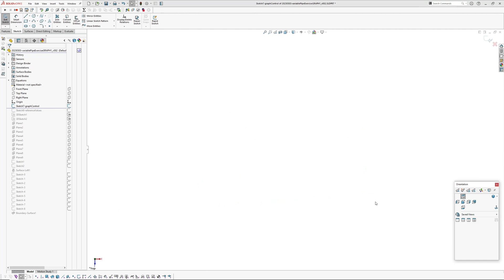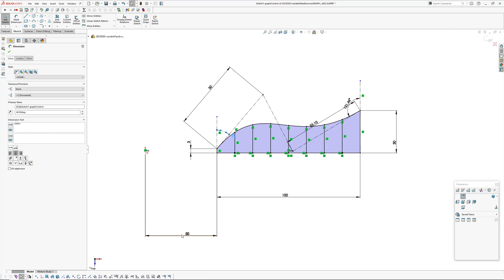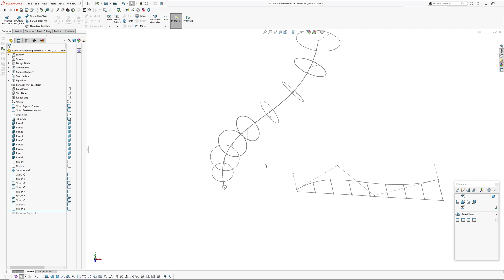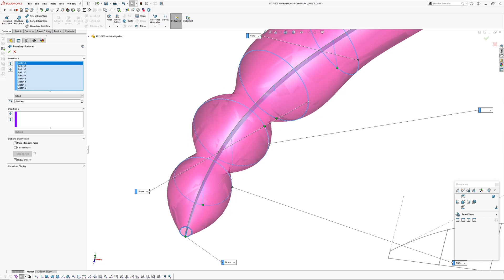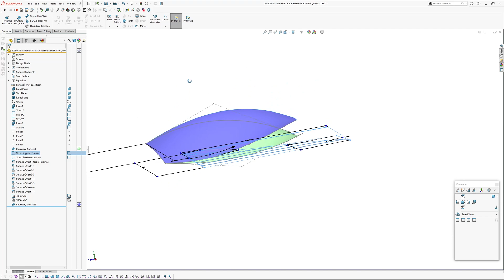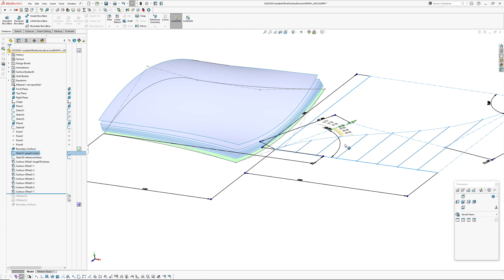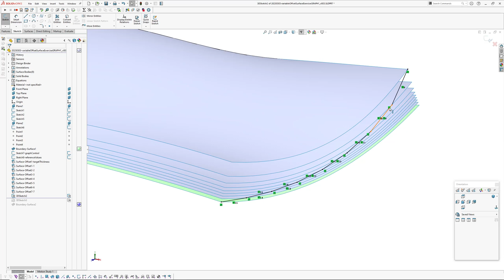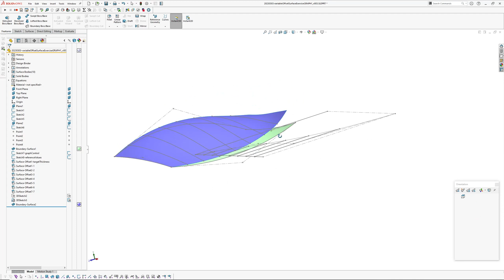Using a Sketch Graph to Vary Dimensions in Solidworks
A sketch can be used as a graph, to control a number of dimensions at once and vary those dimensions based on the shape of a curve. In this video I have created two exercises to demonstrate using a spline to vary dimensions and have used global variables to both alter the dimensions and link them to other sketches. I have explored using sketch graphs in the past, but mainly to control variable patterns.

You can download the models used in the video here. Note that the file is SW2020